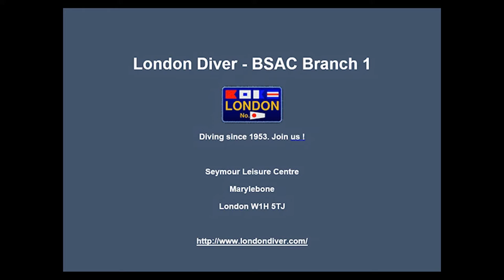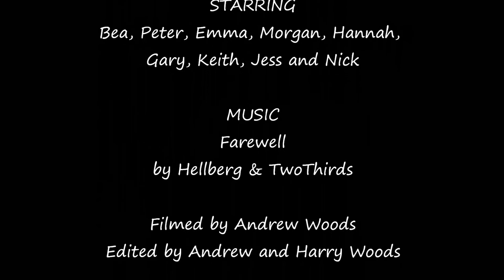London Diver BSAC #1 - Diving in Selsey